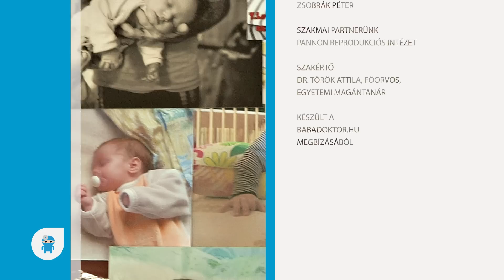Lombikprogram | Terhesség lombikbébivel - 6. rész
Egy utolsó kezelés és az anya elköszönhet a meddőségi klinikától.

A LOMBIKPROGRAM MENETE | Soha nem látott felvételek, kamerák most először rögzítették a teljes lombikbébi kezelést. Kameráink ott voltak a műtőkben és a laboratóriumban. Megnézheted, hogyan kezdődik egy új élet a lombikban.

Te is segítenél? Még több hasznos videót tudunk készíteni, ha támogatsz minket.

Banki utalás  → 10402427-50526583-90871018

Támogatásodat köszönjük! 👍

Örülünk, hogy itt jártál! Ne felejts el feliratkozni a csatornára!
Üdvözlettel,

Szerkesztő-riporter: Dorner Anita
Kamera: Horváth Norbert és Dorner Péter
babadoktor csapata